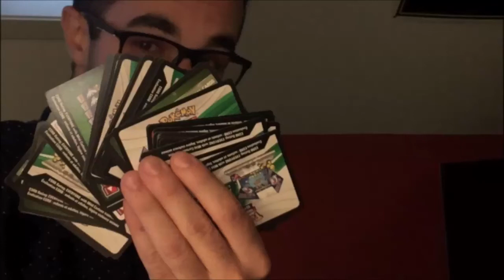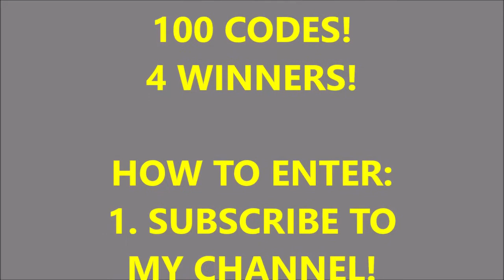SUPERCODESATURDAY Free TCGO Code Giveaway!!! 💯 Codes!!!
SUPERCODESATURDAY Free TCGO Code Giveaway! 100 Codes! 4 Winners! Giveaway ends 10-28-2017!
How to Enter:
2. Like this Video!
3. SUPERCODESATURDAY in the comments below!